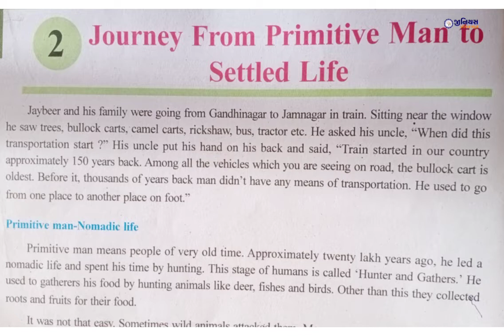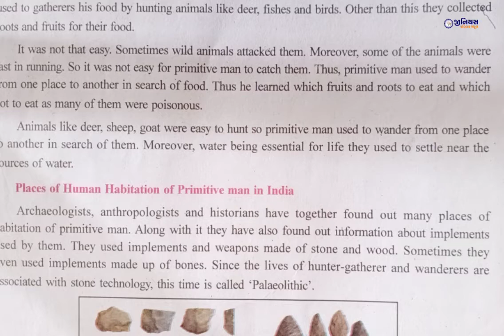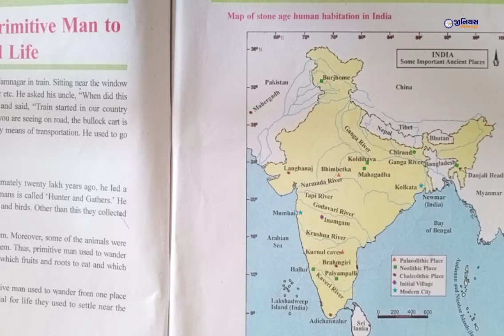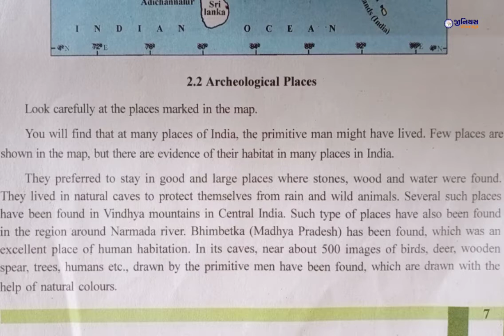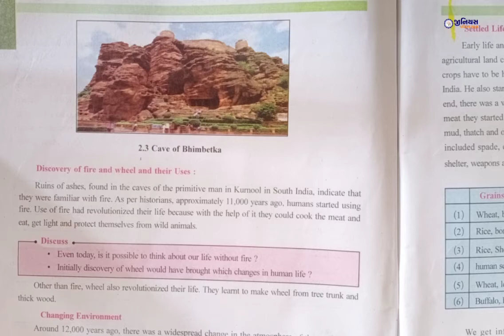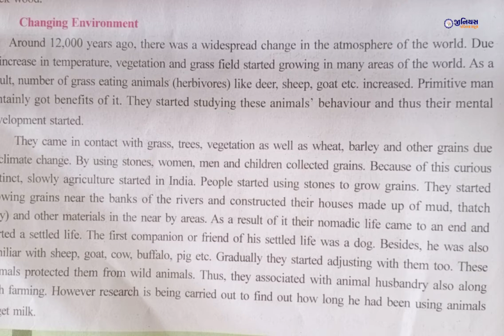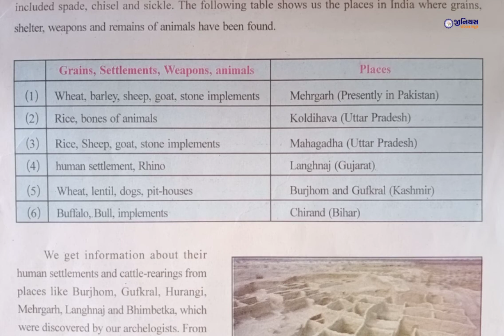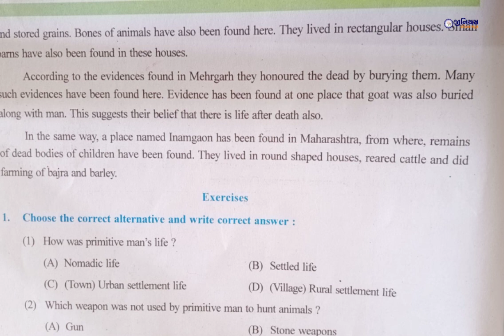STD 6 | SS | CH 2 | JOURNEY FROM PRIMITIVE MAN TO SETTLED LIFE